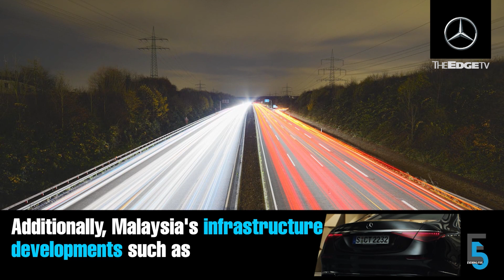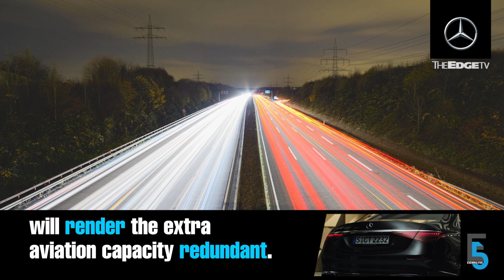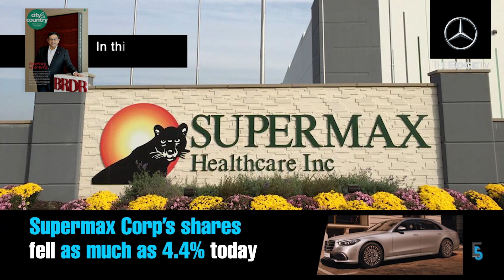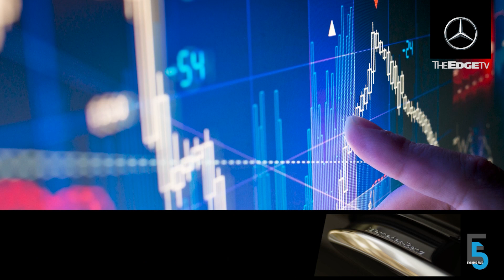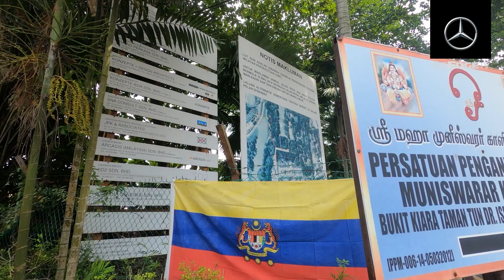EVENING 5: New airlines a surprise to Malaysia Airlines parent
In today’s edition of Evening 5 — Malaysia Airlines’ parent company Malaysia Aviation Group is surprised and concerned by the approvals for two new airlines amid potential overcapacity. Meanwhile, Genting Hong Kong winds up, putting the spotlight on what support Tan Sri Lim Kok Thay may provide.